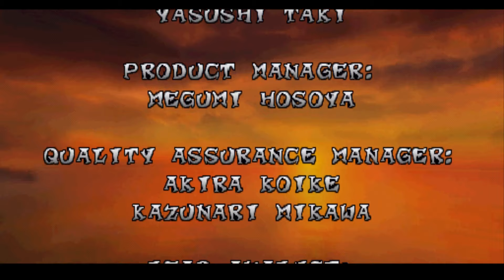Nostalgia Nights w/ Tarko - Crash Bandicoot - Part 15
My nostalgic journey continues! This time we're playing the original Crash Bandicoot for the Playstation.